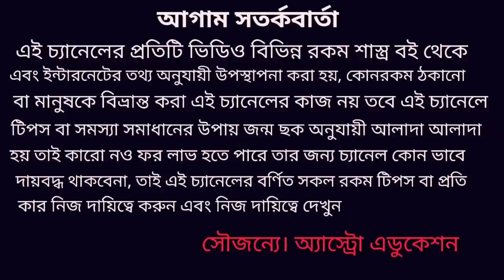5th July গুরু পূর্ণিমার দিন করুন এই কাজ! ভাগ্য চমকাবে!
গুরু পূর্ণিমার দিন করুন এই কাজ ভাগ্য চমকাবে বিভিন্ন গ্রহ বাধা দূর হবে জীবনে আসবে শান্তি ও সমৃদ্ধি ধন্যবাদ!